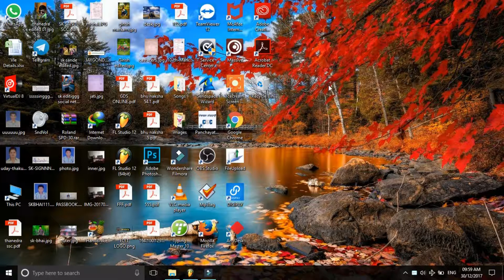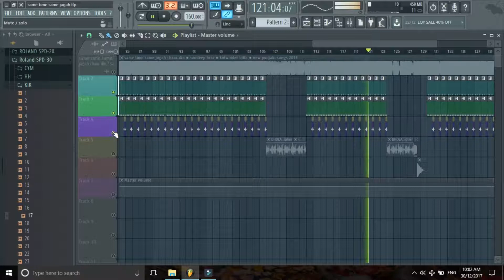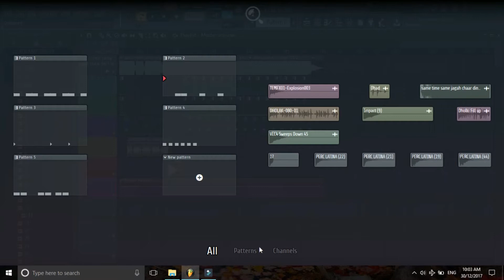PUNJABI DHOL MIX FLP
Press Bell Icon For Latest Notification